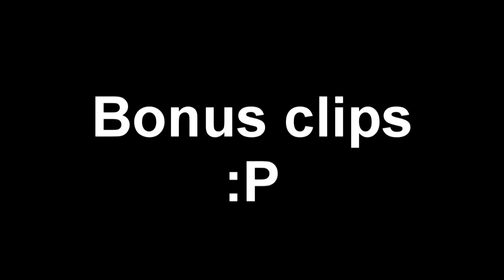Skiing - Day 3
A Part 2 is comming up soon, but enjoy this for now :)

Song: OVERWERK - Control ft. Nick Nikon